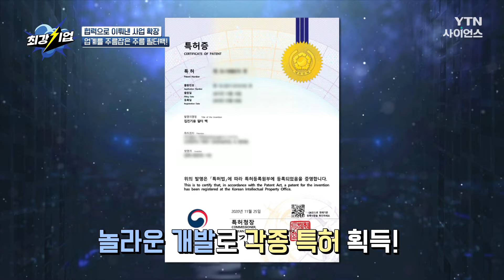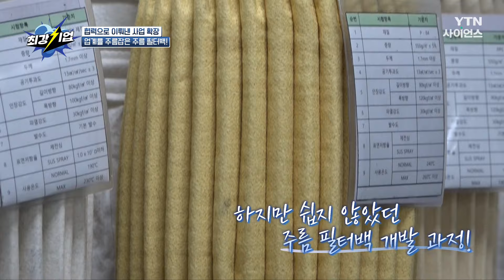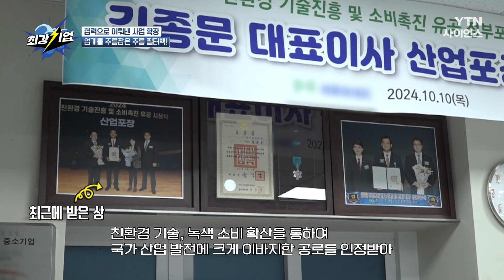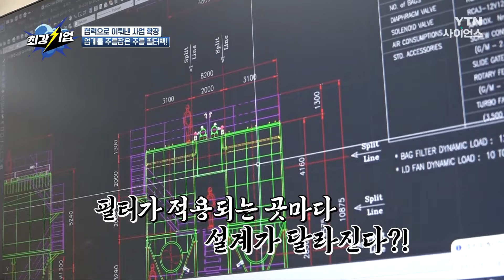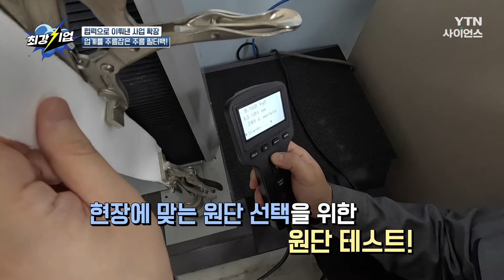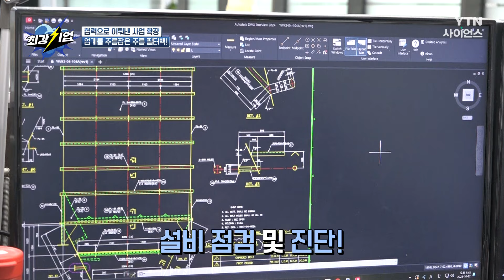[최강기업] 주름의 재발견! 필터 기술의 비밀 / YTN 사이언스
최강기업은 세계 최초로 비고정식 주름 필터를 개발하여 기존 필터보다 여과 면적을 획기적으로 늘리고 에너지 소비와 유지비를 줄이며 그 효과를 입증!

하지만 최근 저탄소 기조와 정부의 탈석탄 정책으로 주요 납품처인 석탄화력발전소 운영이 줄어들어 위기를 맞이했으나, 위기를 기회로 극복했다는데!

'윈윈 아너스'의 프로젝트를 통해 동서발전과 협력하여 새롭게 미래 전략을 수립하고 이차전지와 군납 분야 등 새로운 시장에 진출을 본격화하고 있단다!

혁신적인 주름 필터 기술과 도전정신으로 글로벌 시장을 겨냥하는 최강기업의 기술을 지금 만나러 가봅시다!